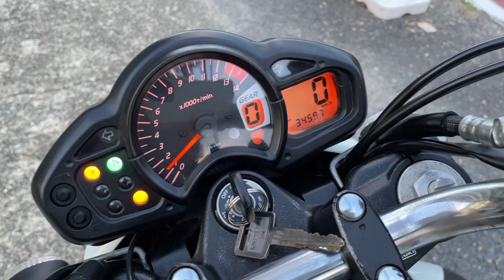グラディウス400 2012年 中古車 バイクショップ名:エナジーモータースタイル 東大阪店